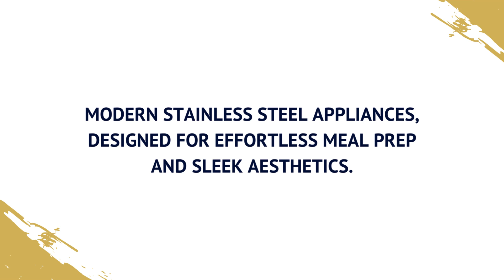Discover Why Whitestone Crossing Apartments is the Top Choice for Cedar Park, TX Apartment Near Me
Cedar Park, TX Apartment Near Me

Our community is designed to offer a life of ease and opulence, featuring wonderful amenities in every apartment home. Here are three standout features that make Whitestone Crossing Apartments the only place to call home in Cedar Park, TX:

With spacious walk-in closets, modern stainless steel appliances, and elegant 9-foot ceilings, our apartment homes provide a lifestyle of ease and opulence.

Cedar Park, TX Apartments
Apartment Near Cedar, TX